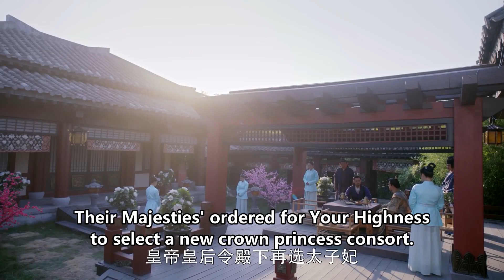🌹公主终于生下皇子！但却因难产死亡，皇上痛心疾首！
【剧情简介】因家族遭到权臣迫害，独孤伽罗自小就以独立坚强要求自己。时其夫君杨坚已展现不凡气概，他骁勇善战，立下赫赫战功，并在乱世之中登上皇位，建立隋朝，统一中国，而后大力发展文化经济。
独孤伽罗尽心辅佐，与杨坚一同倡导节俭，协助杨坚成就“开皇之治”，国泰民安，与杨坚并尊为“二圣”，在杨坚开创隋朝盛世中起到了不可或缺的作用。
独孤伽罗和杨坚携手走过人生风雨，始终夫妻恩爱，伉俪情深，她时刻督促杨坚勤政爱民，无论处于人生何种际遇，夫妻二人保持着勤俭朴实的家风，创造了中国古代帝王夫妻后宫生活的佳话。